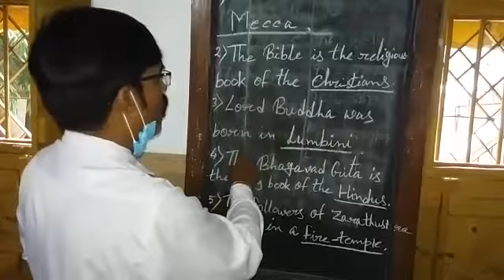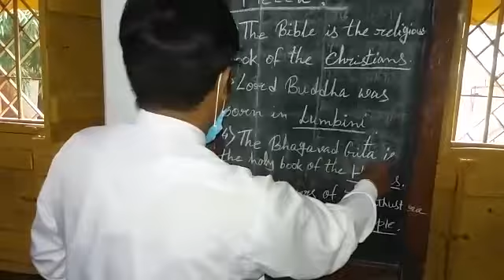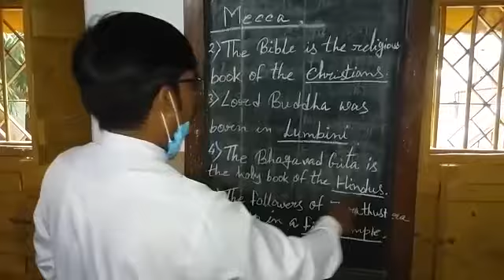CLASS - III - GK- 02/ 08/ 20-- Subhasish Das